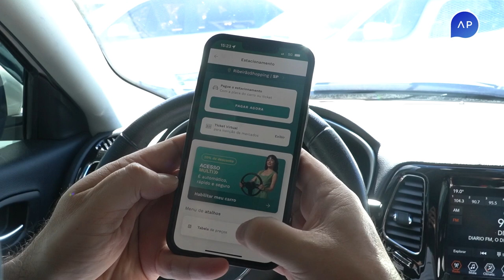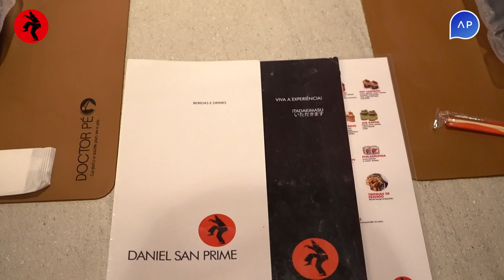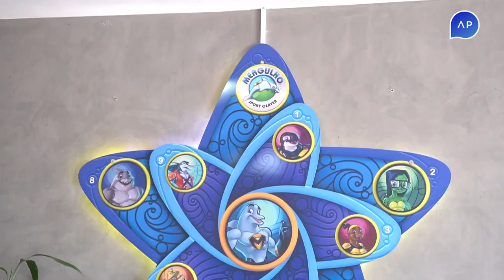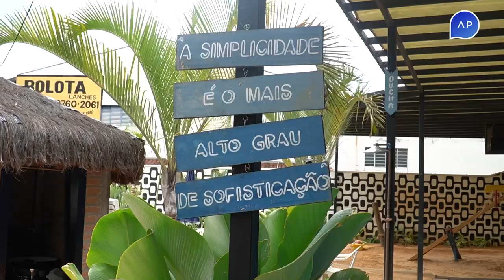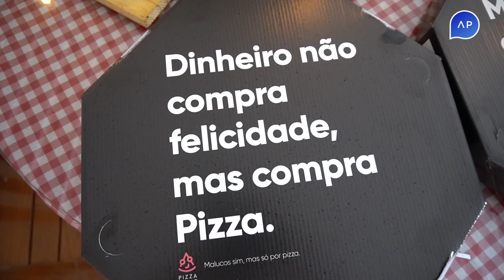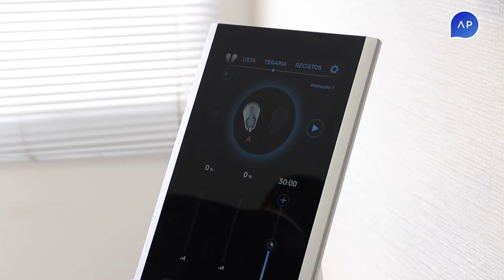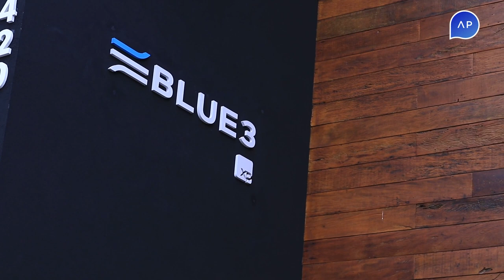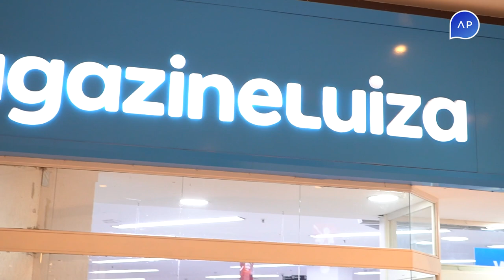Estilo AP 29/01/2024